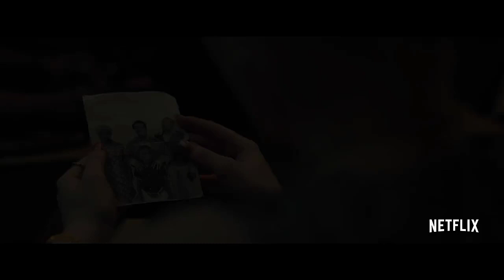Silverton Seige Trailer Action Thriller | 1980 South Africa Events | Netflix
Your subscription is very important so that we can continue to bring this vast Cinematic content from fan to fan.

Silverton Siege | Official Trailer | Netflix
Silverton Siege is an action thriller inspired by true events of 1980 South Africa. A trio of freedom fighters get into a collision course with the state after a failed sabotage mission, which turns into a bank hostage standoff. This film is inspired by the real life incident that sparked the global 'Free Mandela' movement and features Thabo Rametsi, Noxolo Dlamini and Stefan Erasmus, and Arnold Vosloo.